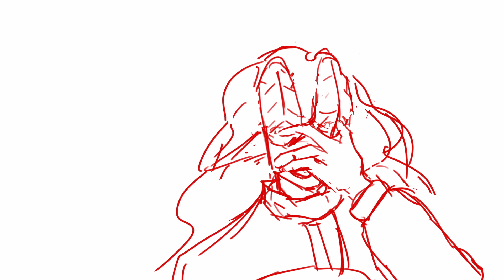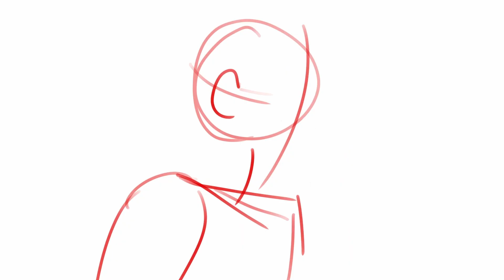2021 Unfinished animatic WIPS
The algorithm will hate me for posting rn but idc I'm so tired haha

Thought as a good buffer to upload content I made and just never ever finished or continued.  So uh, have the poorly made animatics I have made and never continued or posted :)

Yall should be on the lookout for a very exciting project I'm working on! Check it out on my tiktok, insta and other socials:)

Programs I use!
Drawing: Procreate
Painting: ClipStudioPaint
Editing: DaVinci Resolve (FREE version) / After Effect (currently trying to learn)
Animating: Procreate, Storyboard Pro, Harmony and Clipstudio (it's a mish-match nightmare I'm so sorry)
I also stream on twitch from time to time!